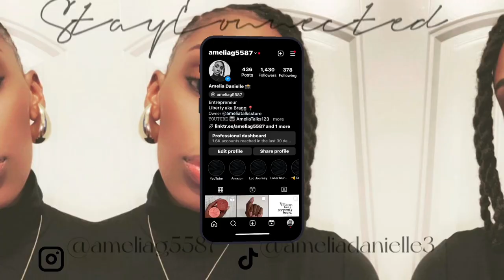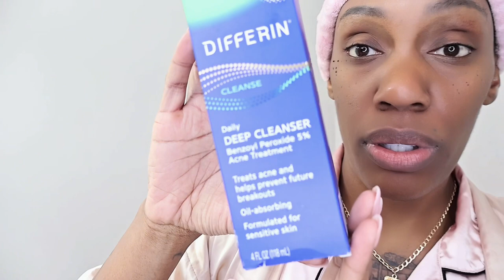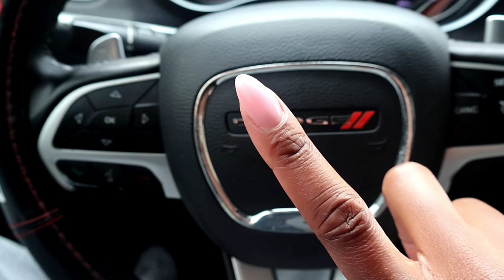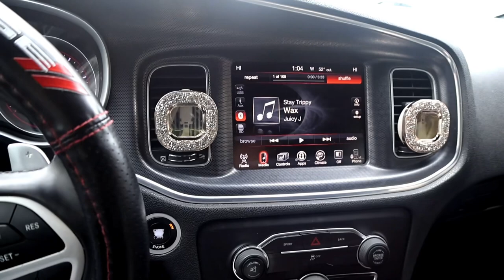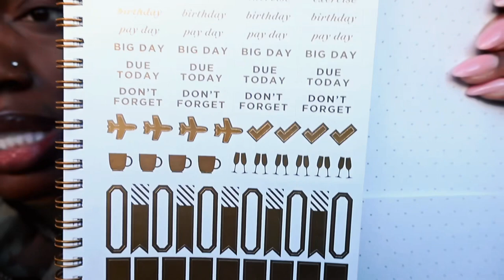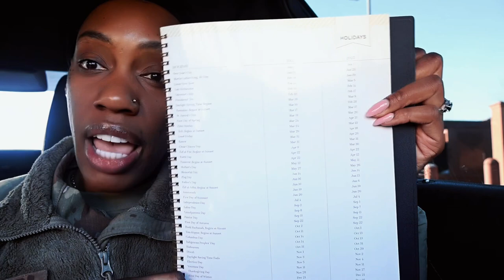VLOG: ANXIETY WHEN RECORDING? DO THIS + BLUE AMAZON WORKOUT SET + CATCHING UP (ANXIETY GOT ME YALL)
New Insta @accountable_amelia 👇🏾

CHAPTERS 👇🏾

Night Routine + Recording tips: 06:12-15:44

Car Chronicle: (Anxiety)
15:45-25:49

Blue Workout Set + Gym: 25:50-29:26

Nails + Catching up
29:27-32:08

The Morning Jump + Anxiety 32:09-47:28

Blue Workout Set 👇🏾

What I used for this Video:

Equipment: Canon EOS R10
Editing: CapCut

Age: 36
Height: 71 inches (5”11)
Birthday: 5/5/87